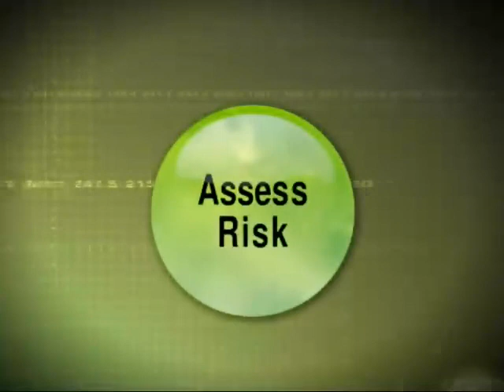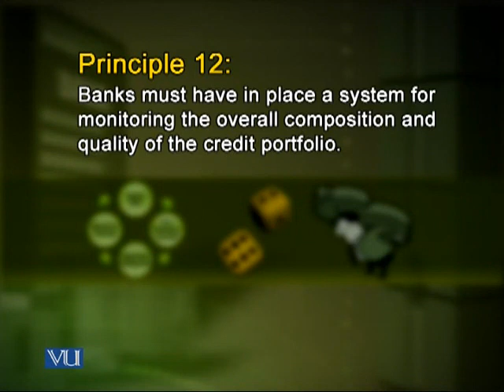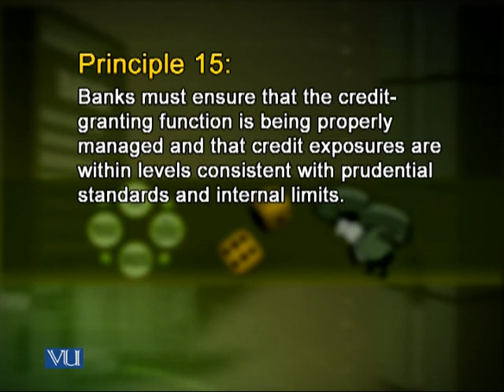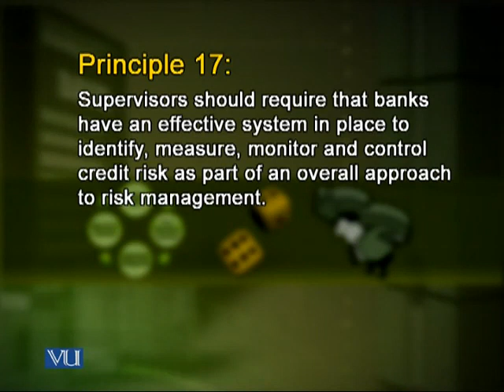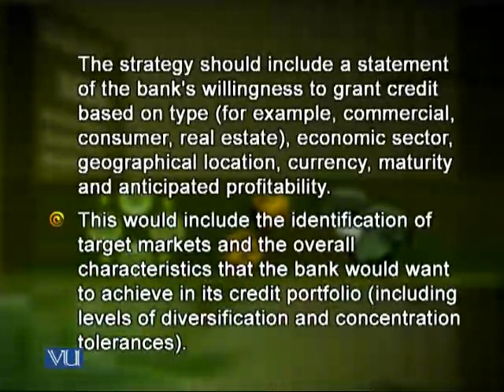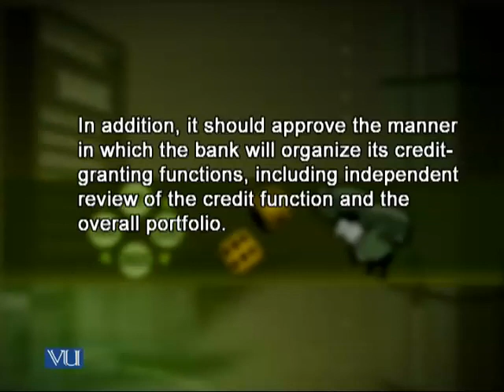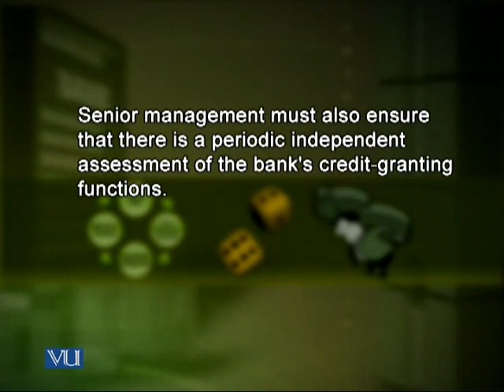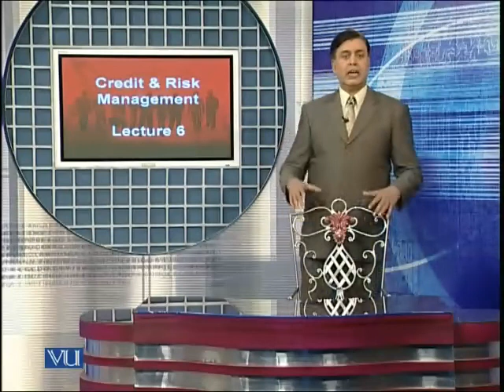FIN625 06 ||| Credit & Risk Management | Business Administration | Virtual University of Pakistan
Introduction:
In this educational video, we will delve into the crucial topics of credit and risk management, designed specifically to empower university students with valuable insights and practical knowledge. Understanding how credit works and being able to effectively manage financial risks are essential skills that will benefit students throughout their lives. Whether you're a freshman just starting your journey or a senior preparing for graduation, this video will equip you with the tools to make informed financial decisions and secure a strong financial future.

1. What is Credit?
- Definition and importance of credit
- Different types of credit (credit cards, loans, student loans, etc.)
- Building credit history as a university student

2. Credit Scores and Reports:
- Understanding credit scores and their significance
- Factors influencing credit scores
- How to obtain and analyze credit reports
- Strategies to improve and maintain a good credit score

3. Responsible Credit Card Usage:
- Pros and cons of credit cards
- Smart credit card habits for students
- Avoiding credit card debt and managing payments
- Utilizing credit card rewards and benefits

4. Student Loans and Repayment:
- Overview of student loans and their impact
- Types of student loans (federal and private)
- Loan repayment options and strategies
- Tips for minimizing student loan debt

5. Financial Risk Management:
- Identifying financial risks and their potential consequences
- Developing risk management strategies
- Emergency funds and savings goals
- Insurance and its importance in mitigating risks

6. Budgeting and Financial Planning:
- Creating a budget as a student
- Setting financial goals and priorities
- Tracking expenses and managing cash flow
- Balancing income, expenses, and savings

7. Avoiding Scams and Fraud:
- Common financial scams targeting students
- Tips for recognizing and avoiding fraud
- Protecting personal information and online security
- Reporting and recovering from identity theft

Conclusion:
By the end of this video, you will have a comprehensive understanding of credit and risk management, enabling you to make sound financial decisions during your university years and beyond. Remember, building a strong credit history and effectively managing risks will not only enhance your financial stability but also contribute to your overall well-being and success. Empower yourself with the knowledge and skills presented in this video and embark on a financially secure future.